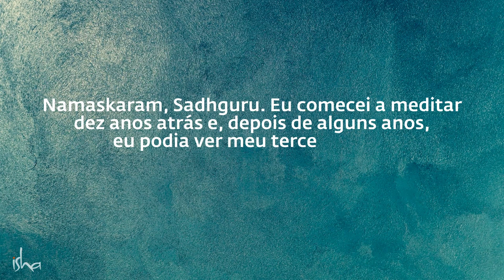O Segredo dos 7 Chakras e do Terceiro Olho | Sadhguru Português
Neste vídeo perspicaz, Sadhguru se aprofunda no reino dos sete chakras, os centros de energia dentro do corpo. Entenda o significado de cada chakra e o que torna cada um deles único.